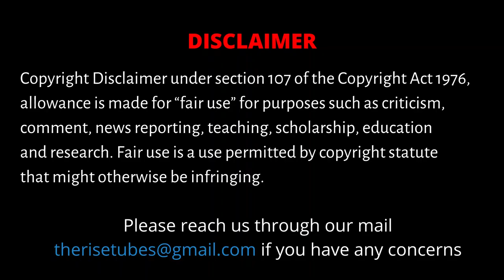A Visual Tribute To Maniratnam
This video is a tribute to the Master of Romance, Maniratnam. Hailed as one of the greatest filmmakers in India, his themes and portrayal of romance have lured audiences across the country. Know for his sensitive themes, he is a master craftsman when it comes to executing a scene, song, sequence, you name it. Having captivated audiences for decades, he continues his cinematic journey and the quest for technical brilliance in every film.

CAST:
Edit & Produced by -             S. Dinakaran